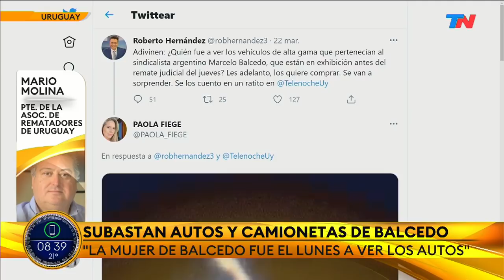Subastaron los autos y camionetas del sindicalista Balcedo: estiman haber obtenido 400 mil dólares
Una de las interesadas en ganar la subasta es su esposa, Paola Fiege. Dijo que los quiere a modo de “inversión”

Fragmento de "TN de 6 a 10 ", emitido el jueves 25 de marzo del 2021.